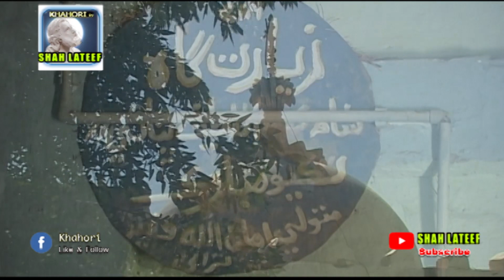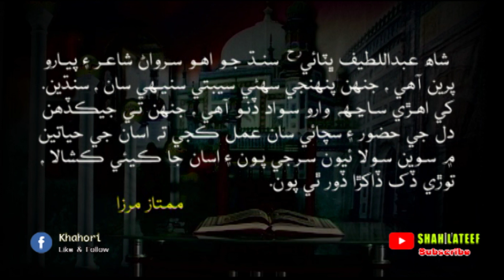MY HEART IS BHITAI#(SERIES)KALPNA DEVI# PART-2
MY HEART IS BHITAI
KALPNA DEVI
PART-2
DIRECTER, MUHAMMAD AYOOB LATEEFI